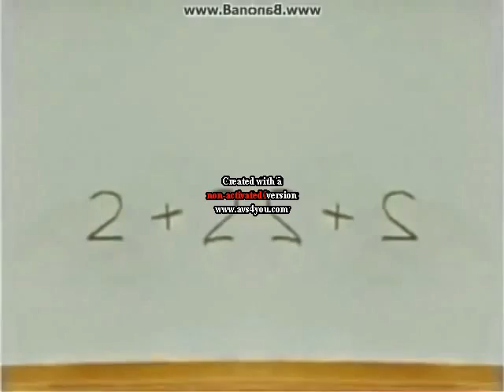My Edited Video